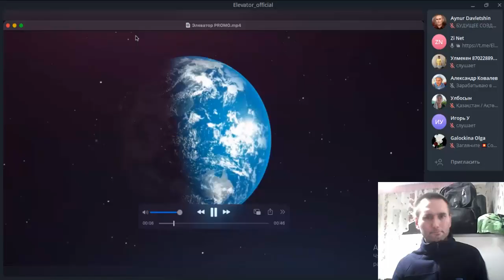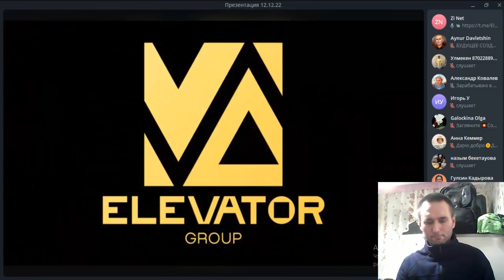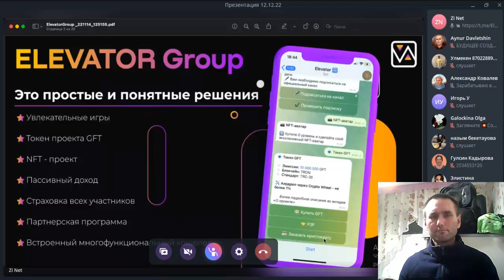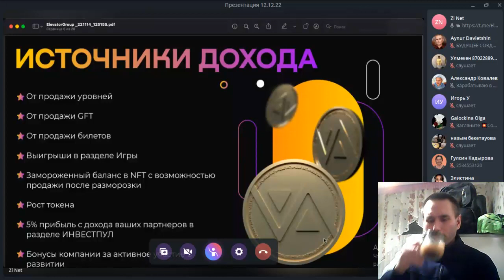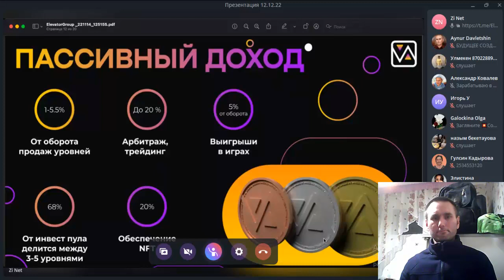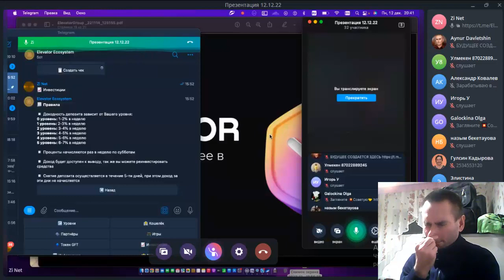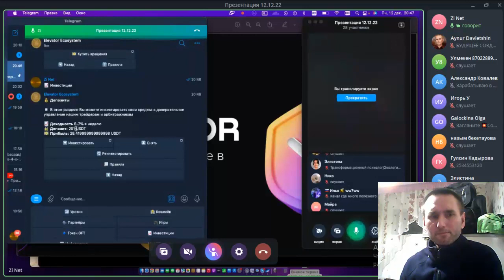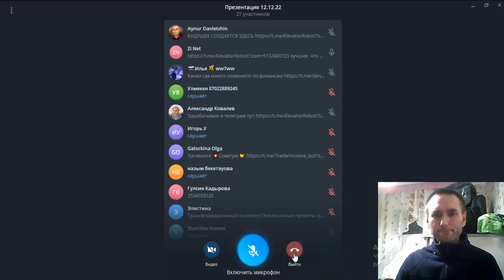Презентация АММА СЕССИЯ ELEVATOR ECOSYSTEM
ELEVATOR ECOSYSTEM

Крутим барабан !
1) 0 Вам выпало зеро
2) Вам выпало 2 GFT монет
3) Вам выпало наушники AiRPoDS PRO
5) Вам выпало 5 GFT монет
6) Вам выпало часы APPE WATCH
7) Вам выпало 1 GFT монет
8) Вам выпало 1 USDT

ИГРАЙТЕ ВЫИГРАЙТЕ !

ТОРГУЮ НА ЭТИХ БИРЖАХ / ПРОВЕРЕНО ЛИЧНО!

Проверенный ОБМННИК!

ТОП ПРОЕКТЫ!
Здесь ураган аудиторий, ВК, ФЕЙСБУК, ИНСТАГРАМ, ЮТУБ.

ЭЛЕКТРОННЫЙ КОШЕЛЬКИ!